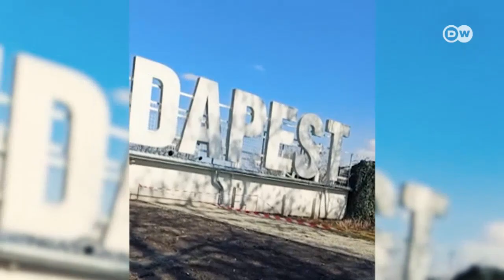Um ano depois da invasão russa à Ucrânia segundo um fugitivo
Quando a Rússia foi invadida pela Ucrânia, o nigeriano e aluno de medicina Olawale Abdulmajeed foi um dos muitos estudantes africanos que se sentiram forçados a fugir do país. O jovem de 32 anos conseguiu escapar, saindo de Dnipro na Ucrânia, seguindo para Dordrecht na Holanda. Está a tentar um novo começo, mas ainda sente o zumbido das bombas nos seus ouvidos.